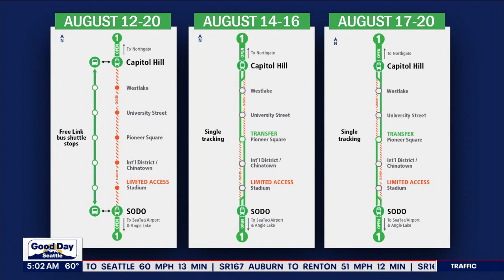Royal Brougham Way to close for light rail track repairs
FOX 13 is Seattle and Western Washington’s source for breaking news, weather, traffic and sports.